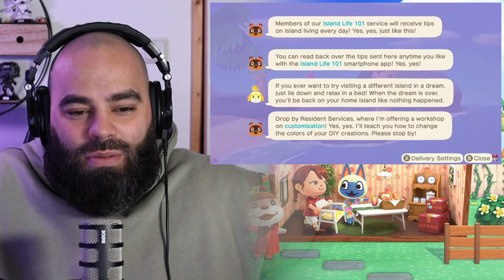Animal Crossing Last Free update + Paid DLC (REACTION)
A little bit late bit still here. Nintendo showed of what's in store for Animal Crossing. And it's awesome. The last free major update is coming. But also paid DLC. There is so much cool stuff coming to the game.

What do you think about it? Leave it in the comment section below.